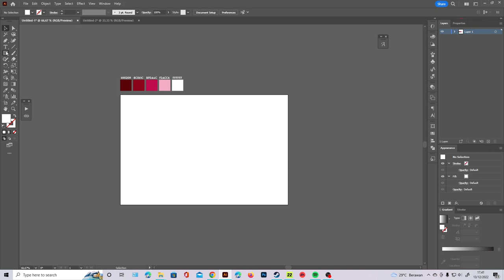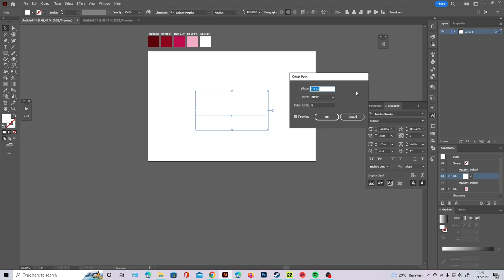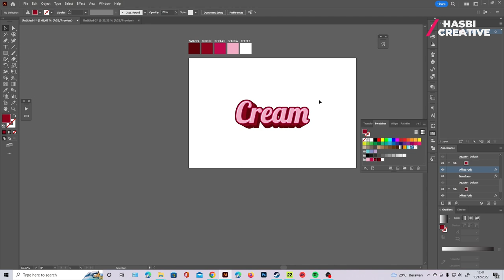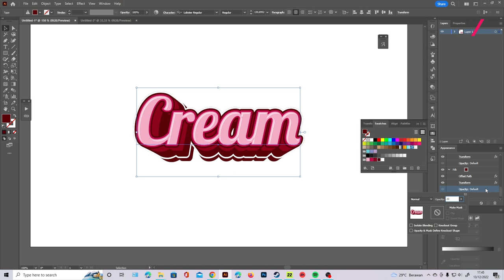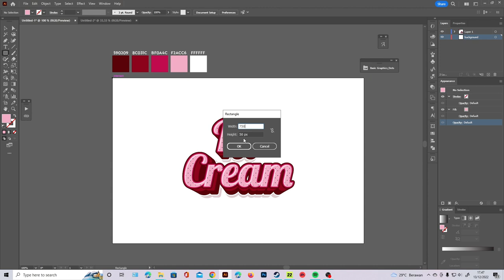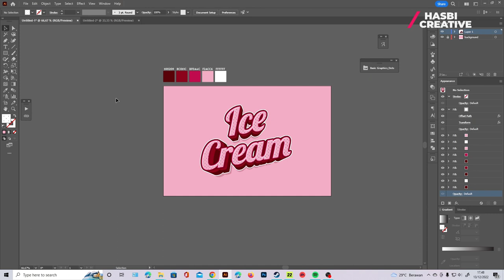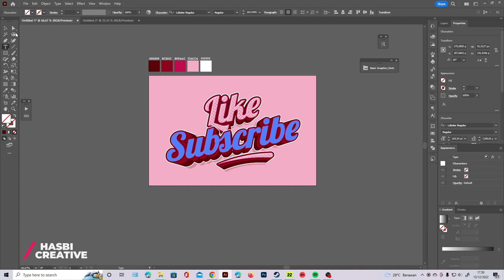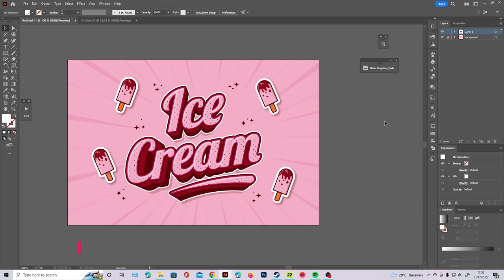HOW TO CREATE 3D CARTOON ICE CREAM VECTOR TEXT EFFECT | ADOBE ILLUSTRATOR TUTORIAL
Hello Everyone, I created a 3D Ice Cream Cartoon Text Effect in this Adobe Illustrator Video tutorial. This is looking so beautiful to me, I hope you guys will like it too.
If you are a beginner and want to learn how to create this kind of Text Effects Subscribe to Hasbi Creative, this is the Perfect channel for you to learn some illustrator tips and tricks.